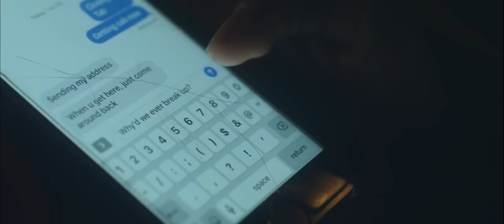Cole Swindell - "Somebody's Been Drinkin'" (Concept Video)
LYRICS:
First one came at 10:35
Hey, what you doing?'
11:15 "are you alright, did you finally get moved in?"
12:18 "I miss you"
12:36 "wish I could kiss you one more time, lay on your shoulder" , 1:09 "can I come over?"

Somebody's been drinkin' and got to thinkin' 'bout us
It's just the cherry bombs talkin' when you're hittin' me up
I got a fire in the backyard, half of bottle of Goose
And a spot on my shoulder so baby come on over
Somebody else has been drinkin' too

1:14 you say you closed your tab
But you need my new address
You shoot me a picture from the back of the cab
Damn, I've never seen that dress
1:26 screenshot, GPS, comin' in hot, two miles away
"I miss you so much, " 1:28 "why'd we ever break up?"

Yeah

If we cross that line tonight, girl it ain't nobody's fault
And in the mornin' light we can blame it on the alcohol

Somebody's been drinkin'
Yeah